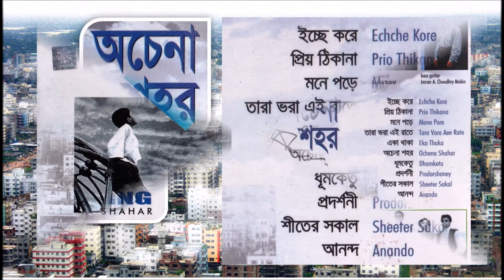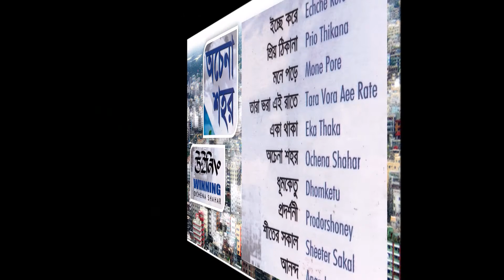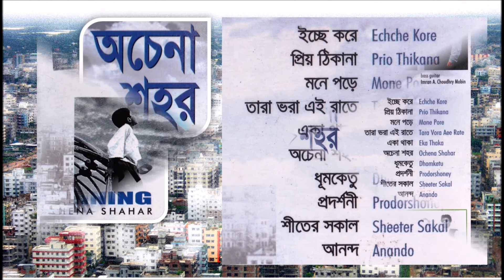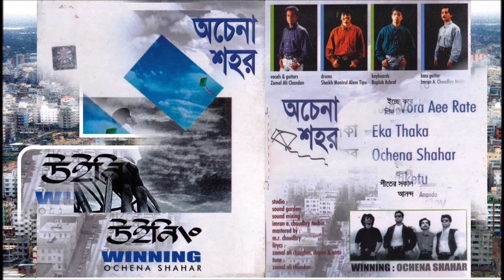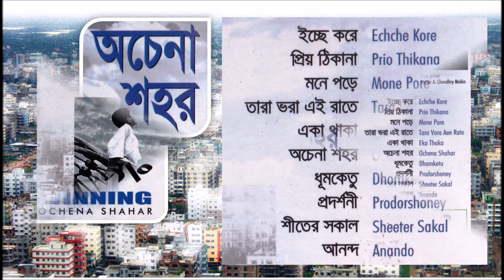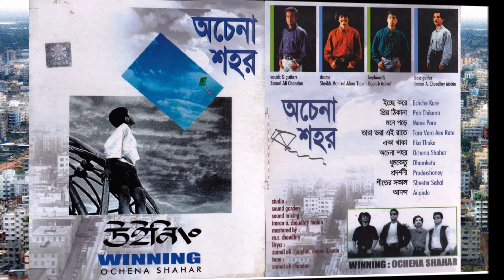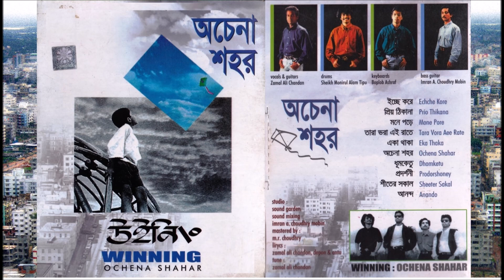WINNING : OCHENA SHAHAR [Full Album]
BAND: WINNING
ALBUM: OCHENA SHAHAR
RELEASED: 1995
GENRE: ROCK, CLASSICAL ROCK, POP, MELODY